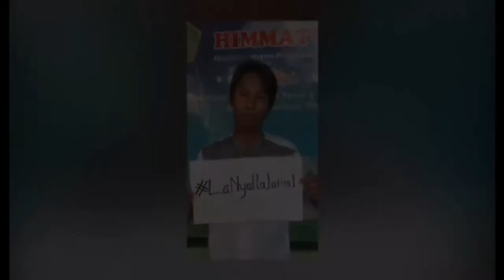Kesetiaan Pendukung La Nyalla LaNyallaJatim1 LNA TV